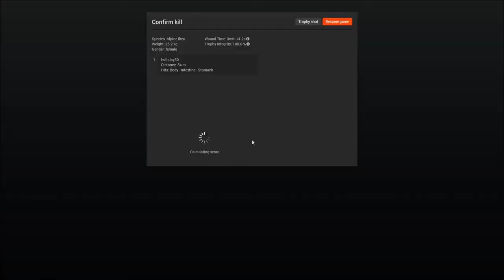Alpine Ibex with Parker Python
In this video, I try to take the new alpine ibex with the Parker Python.  Check it out!